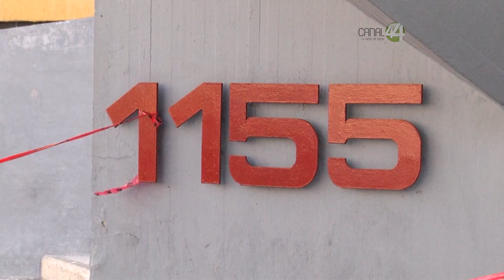Fiscalía Anticorrupción suma 10 carpetas por desfalco del IPEJAL